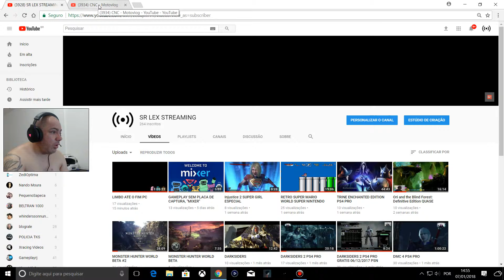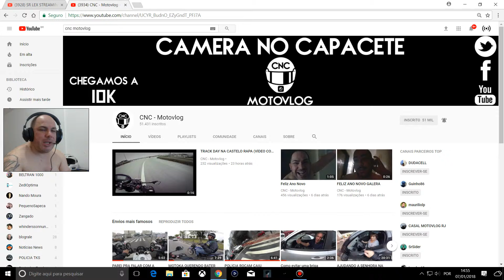DIVULGANDO MEU CANAL DE GAMES